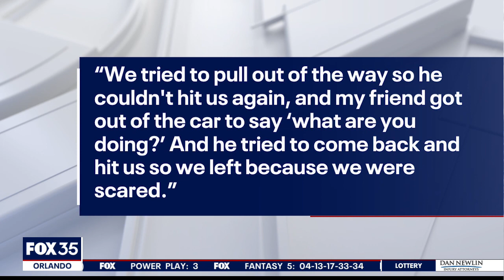DeLand man accused of attacking teens at Osteen gas station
A DeLand man was arrested after what investigators call an unprovoked, racially prejudiced attack at a gas station in Osteen.